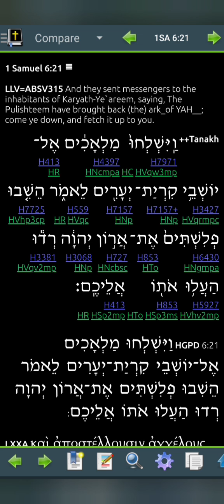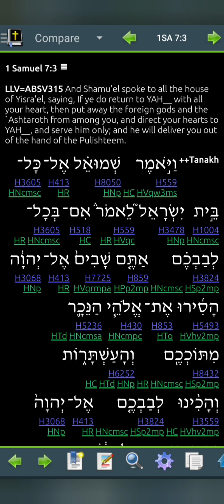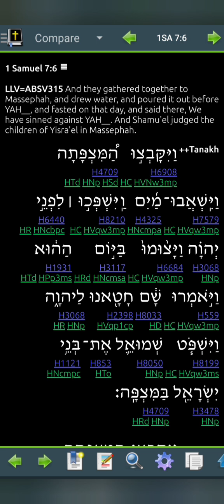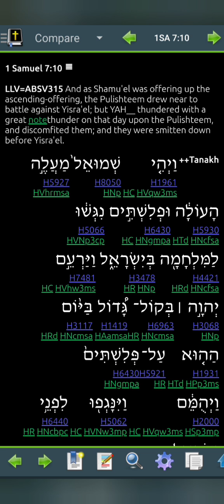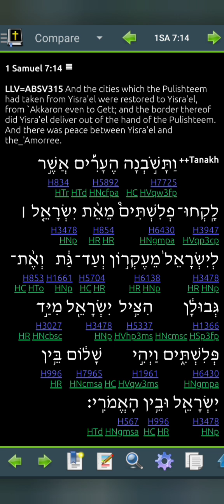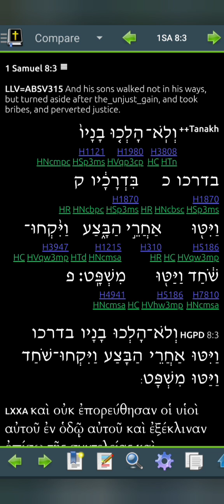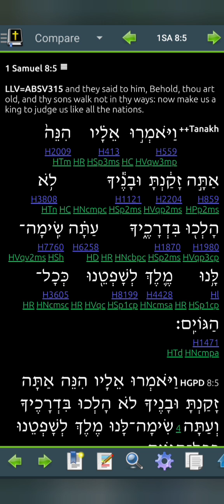1 Samuel 7 LLV315 for 2024 (Read Me The Bible, Garth.)